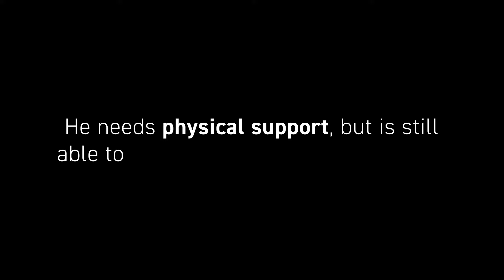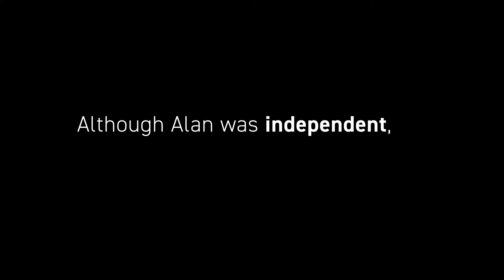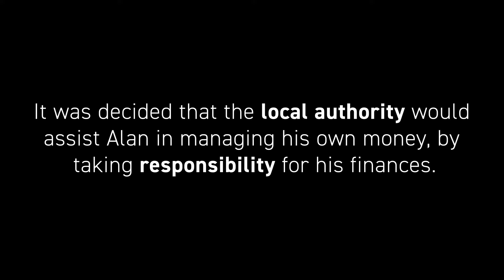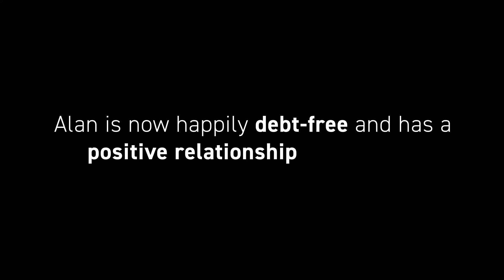Alan's Story Safeguarding from financial abuse.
BSAB Working as partners to safeguard against financial abuse.